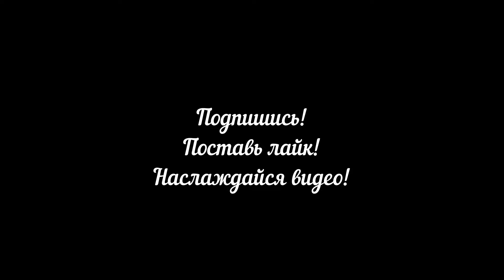В поисках МЯУКАЮЩЕЙ КОРОВЫ || Симулятор русской деревни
Всем привет! В этом видео буду искать мяукающую корову, про которую мне рассказал дед Афанасий.